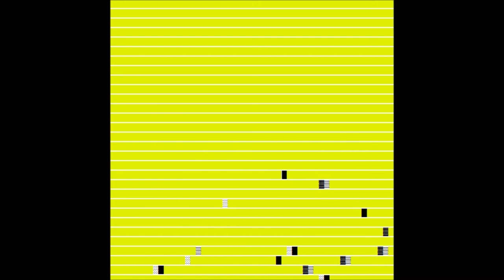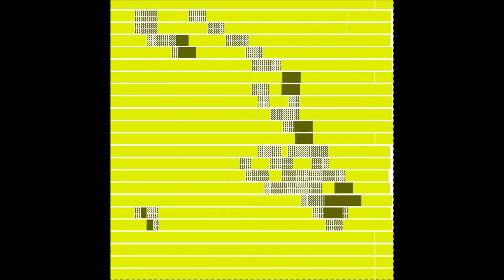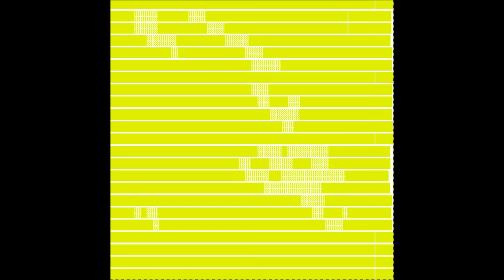FFF to FFF via DFF00